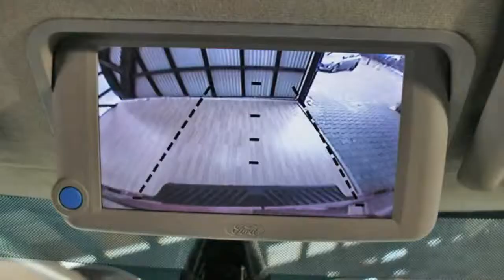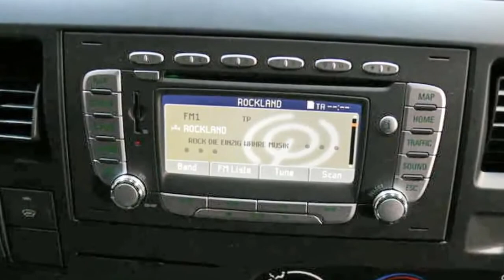New Ford Transit 260 K TDCi Rot BDFXBK03327 Modell DER TRANSIT -DAS VIDEO-SPECIAL-